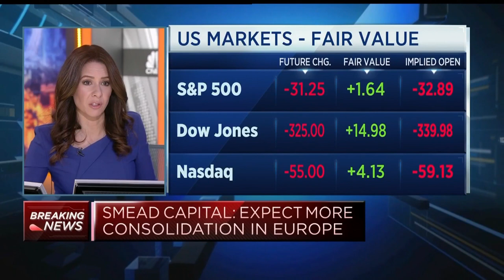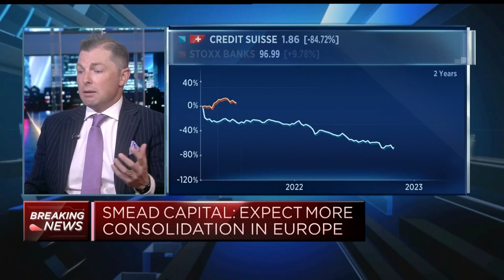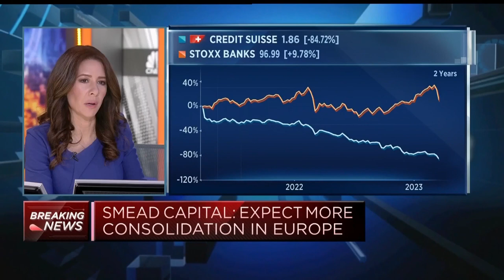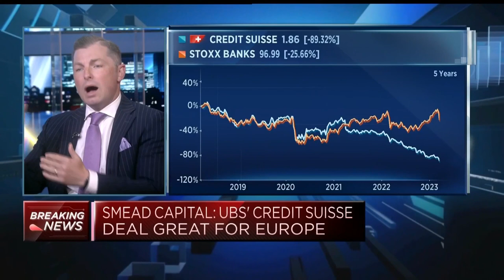We need consolidation across Europe's banking sector, portfolio manager says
Europe needs consolidation across its banking sector, Cole Smead, CEO of Smead Capital Management, told CNBC as he discussed UBS' rescue of Credit Suisse.